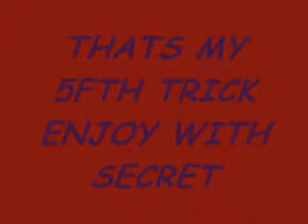pen magic trick talha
thats my 5fth trick enjoy\